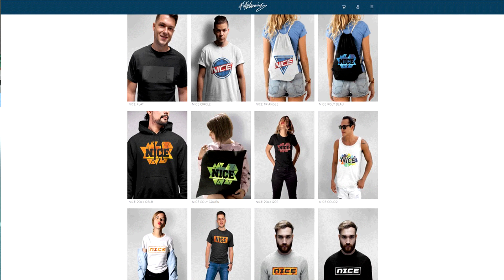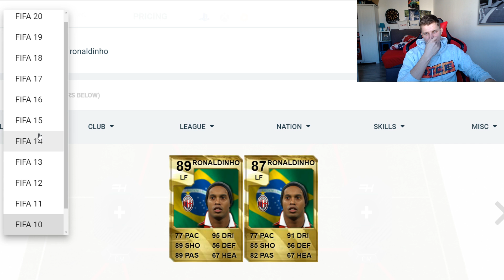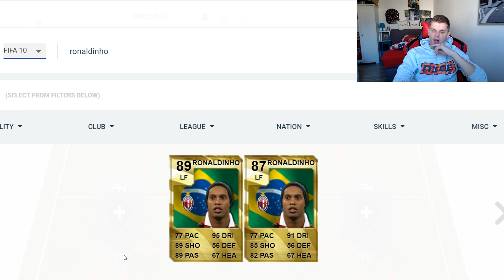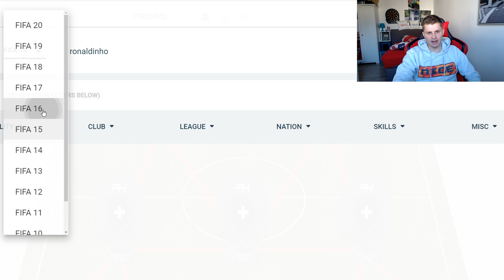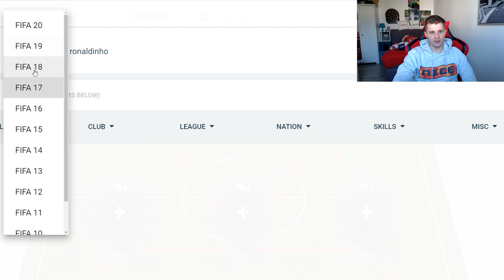RONALDINHO im Generation Check von Fifa 10 - Fifa 20! Unfassbare kranker Spieler! - Ultimate Team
RONALDINHO im Generation Check von Fifa 10 - Fifa 20! Unfassbare kranker Spieler! - Ultimate Team Deutsch FifaGaming

DANKE